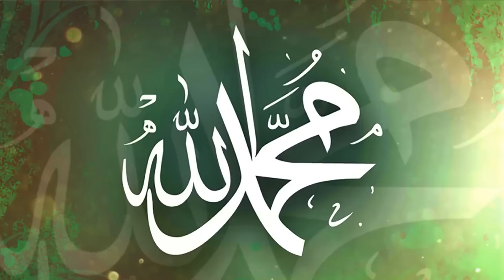В каких случаях разрешается упоминать недостатки людей